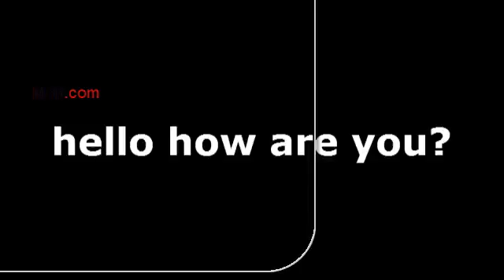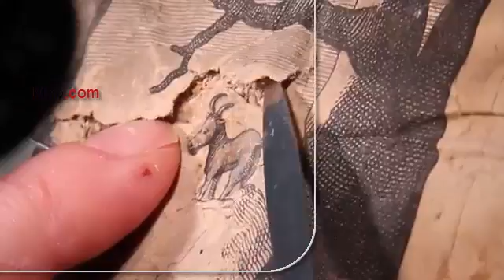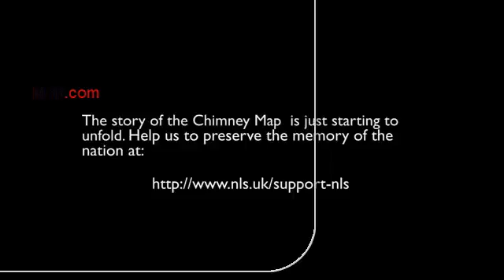Rare 17th-Century Map Found Shoved Up a Chimney Is Restored ... Chimeny Map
- Physical maps may be disposable or obsolete today, but during the 17th century they were invaluable and prized documents. Naturally, it came ...
What appeared on first inspection by staff to be “a bundle of rags” has instead turned out to be a rare 17th century map of the world - and one of ...